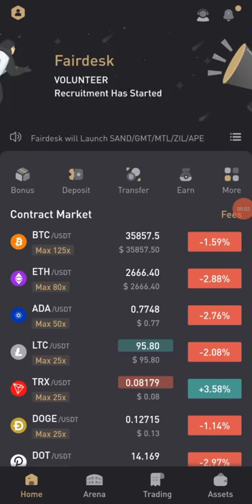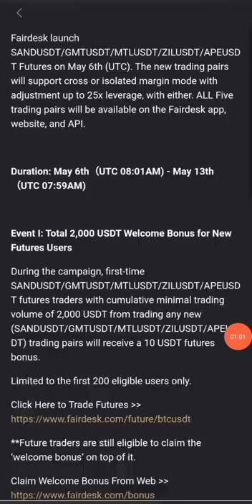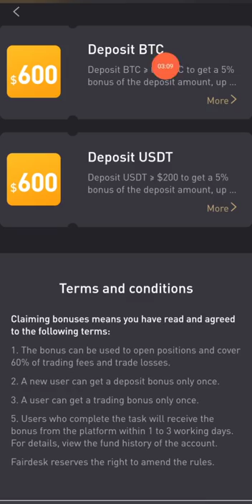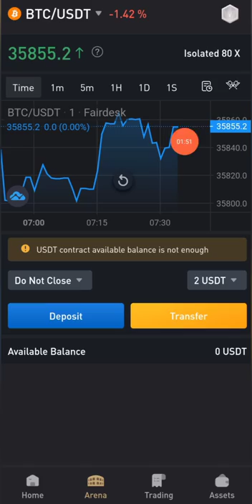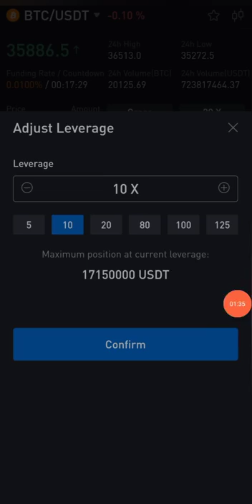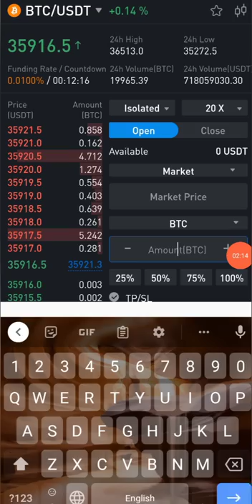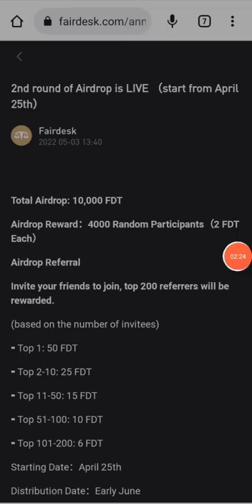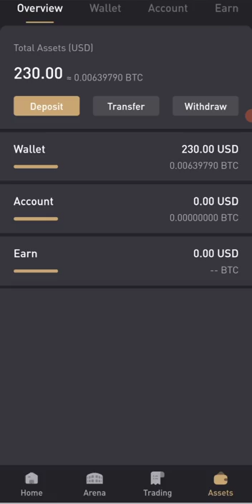FAIR DESK 300$ WELCOME BONUS -MAKING PROFIT ON TRADING CRYPTOCURRENCY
Asalam o alikum dear viewers, today i am here with a review of a Trading Platform that is FAIR DESK exchange.

People often ask which is the alternative good exchange to binance. So here i am with the review. Lets find out.